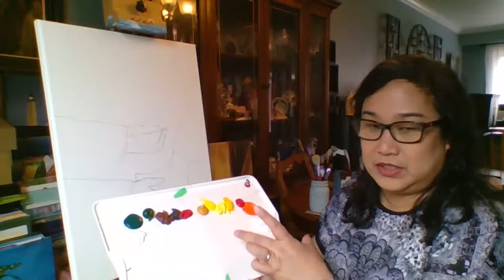TLC Arts and Skills - Jesus Washed Their Feet by Joan Lawlor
The Lakeside Church Toronto

Thank you John for praying for us!

Jesus Washed their Feet
Devotional from Dave Reid of Growing Christian Ministries

John 13:14-15 - Now that I, your Lord and Teacher, have washed your feet, you also should wash one another's feet. I have set you an example that you should do as I have done for you.
Believe it or not, one of the gifts of love that Christians should give one another is “foot-washing.”  It's not hard to give a nicely wrapped gift to a friend on a special occasion, but “washing feet” all year long is a gift that's hard to give. It takes time, care, and selflessness. But the Lord Jesus didn't give us an ordinary gift - He gave His whole life to the task of washing others! And He said that we are to follow His example!
Jesus washing the disciples' feet is found in John 13:1-7. It happened on the night before the crucifixion - the very night of His betrayal (v2). Although the Lord was well aware of all the suffering that lay before Him (v1, 3), He spent this last evening serving. Although He was looking beyond the cross with great anticipation to a joyful reunion with the Father (vs1, 3), He was concerned (as always) about meeting the needs of others around Him. Although He knew that all things were “given into His hand,” the Lord of all things used those hands to serve the disciples who would soon desert Him! No wonder the Scripture says that “He loved them to the end”  (v1). This great love was demonstrated in the act of washing their feet.
What is the teaching of foot-washing?
1. Serving one another in love - humbly minister to another person's needs.
2. Applying the Word to one another -  We keep each other clean by constant fellowship together over the Word of God. You wouldn't believe the amount of dirt that comes off our feet just by participating in Bible studies - by studying God's Word regularly with other Christians! Sometimes this happens without our planning it or even realizing it - in a group study or in a casual conversation.
3. Humbly - we must be extremely careful when we speak to another believers. Our Lord Jesus told us to be sure to take the log out of our own eye before we try to take the splinter out of our brother's eye, or we won't be able to see clearly (Matthew 7:3-5). It's all too easy to "preach the Word" about the dirt on our brother's feet - and not even notice the dirt that’s coating our own feet!
4. Thoughtfully - foot-washing is not fault-finding, nor is it judging of motives. And it’s not infringing on a fellow-believer's Christian liberty!  After making sure the "log" is out of our own eye, and checking the state of our own feet, we may quietly share Scripture with them.
5. Lovingly -  Sharing the Word of God in foot-washing must always be done gently, in humility and in love, if we are to follow our Lord's example.
6. Mutually - Remember also that washing one another's feet is mutual. We must be willing to submit the dirt on our feet to washing by other believers!